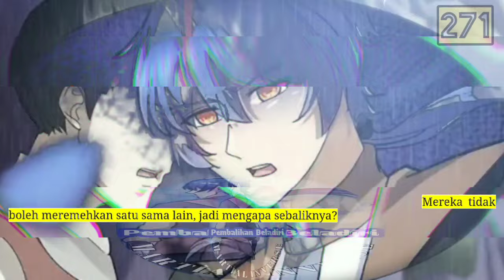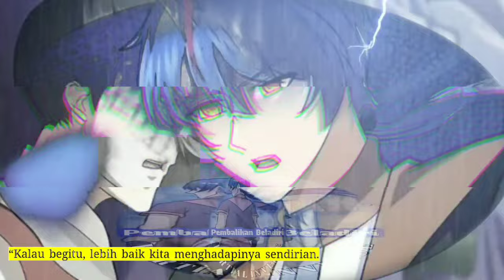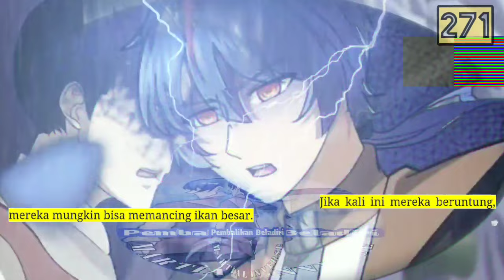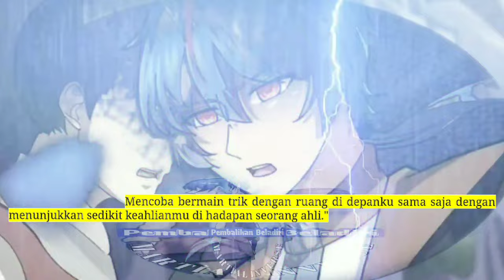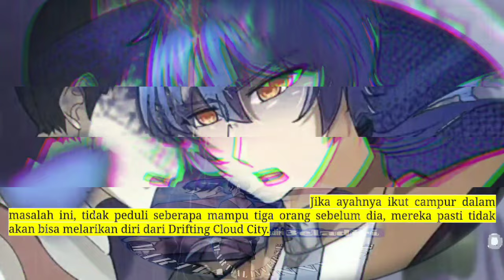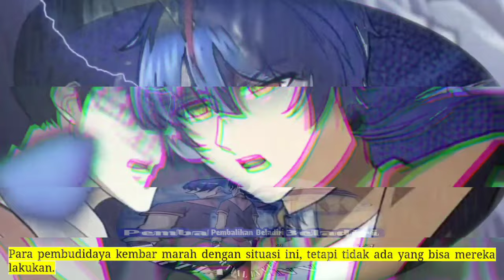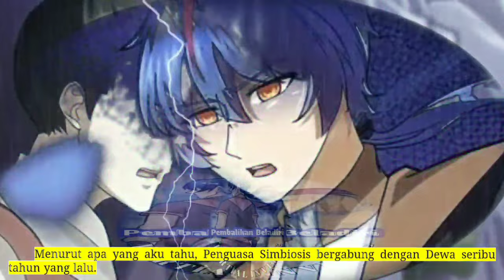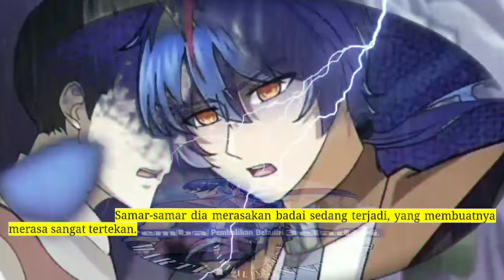Pembalikan Beladiri season 271